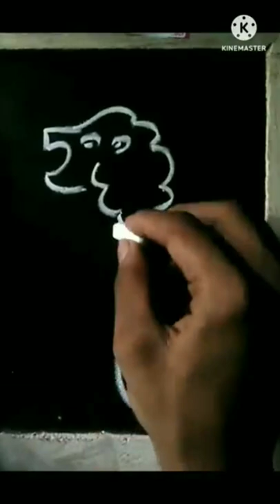5 से शेर का चित्र बनाना सीखें । Draw a lion using 5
5 से शेर का चित्र बनाना सीखें । Draw a lion using 5